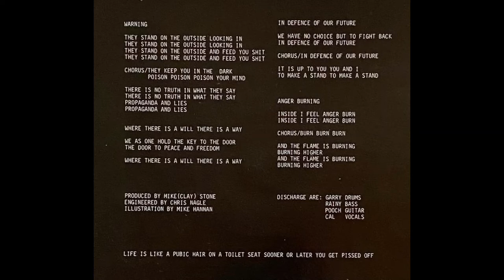Discharge - In Defense Of Our Future - Warning EP - Clay Records 1983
Discharge   In Defense Of Our Future   Warning EP   Clay Records  Punk  Vinyl